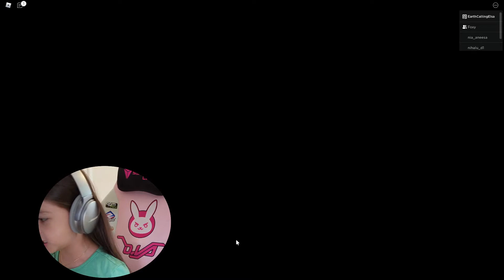Roblox - Piggy AGAIN!!!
I can't stop playing this fun fun game